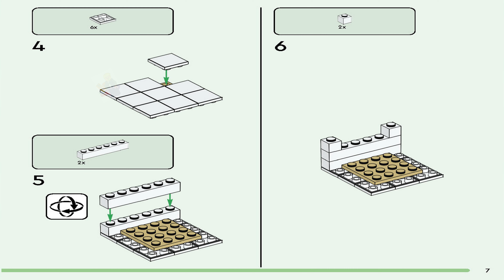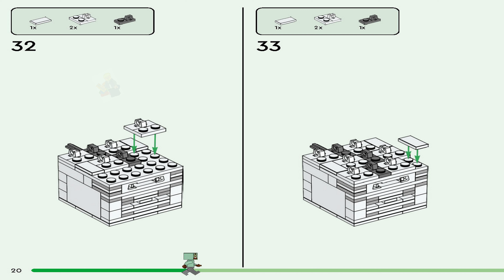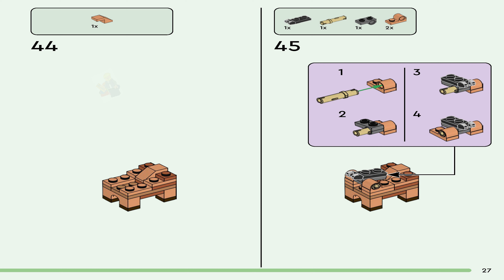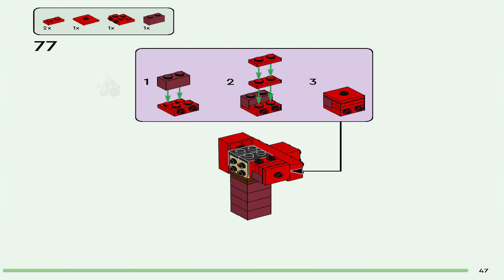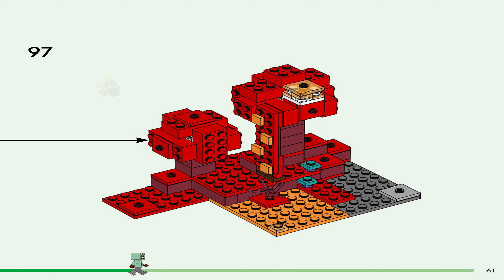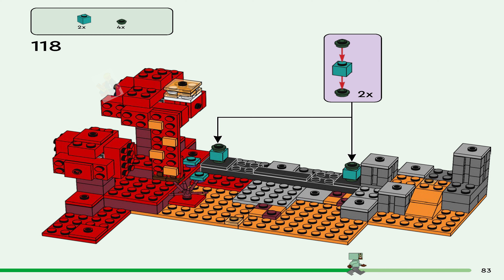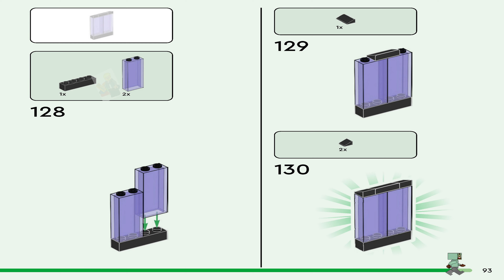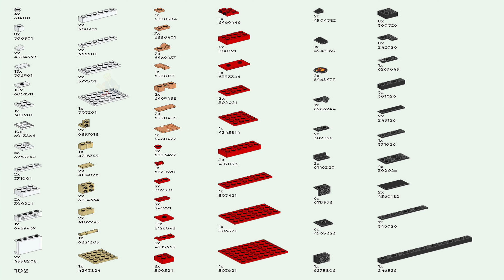LEGO Instructions - Minecraft - 21255 - The Nether Portal Ambush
LEGO 21255 Instructions from the LEGO Minecraft Minifig-scale theme will guide you how to build LEGO The Nether Portal Ambush Minecraft set 21255

LEGO® Minecraft® role-play toy set in the Nether with iconic mobs to battle. Action-packed gift for gamers.
Bring the hugely popular Minecraft® game to life with this action-packed Nether portal toy. LEGO® Minecraft The Nether Portal Ambush (21255) toy set gives players endless build-and-play adventures featuring an iconic cast of Minecraft mobs. Kids who like Minecraft adventures will love this battle-scene model. Great gaming toy gift for 8-year-olds and over.

This building toy for kids features an Orc-warrior figure with a custom skin travelling through a Minecraft Nether portal to the border between the Crimson Forest and the Basalt Deltas. As players explore the forest’s mushroom-filled trees, they must battle a series of the game’s popular mobs: 2 magma cubes, a hoglin with its finger-controlled butting head, and a Minecraft ghast figure that shoots discs from its mouth. For added thrills, the ghast has a reputation for destroying portals, trapping players forever! Young builders will also love the LEGO Builder app, which lets users to zoom in, rotate in 3D and track progress.

LEGO® Minecraft® Nether portal toy – This Minecraft adventure set for gamers, kids, boys and girls aged 8+ features buildable action scenes with iconic Minecraft characters
Minecraft® battle scene and action figures – Includes an Orc Warrior figure, a Minecraft ghast that shoots discs from its mouth, a hoglin figure, with its butting head, and 2 magma cubes
Minecraft® Nether role-play toy – Action-packed model set in the Nether with an iconic cast of mobs for the Orc Warrior to battle
LEGO® set gift for gamers – Kids can build the mushroom-filled trees of the Minecraft® Crimson Forest and the rocky landscape of the Basalt Deltas
Gift for 8-year-olds and up – This Minecraft® Nether portal toy set is a gift idea for fans of Minecraft and LEGO® building toys
3D building instructions – Kids can download the LEGO® Builder app for an immersive building experience, with digital tools to zoom in and rotate models in 3D, save sets and track progress
Minecraft® made real – LEGO® Minecraft sets give kids a different way to enjoy the popular game, with mobs, scenes and features brought to life with the hands-on creativity of LEGO bricks
Minecraft® gift for gamers – The set has 352 pieces and measures over 4 in. (11 cm) high, 8.5 in. (22 cm) wide and 5.5 in. (14 cm) deep